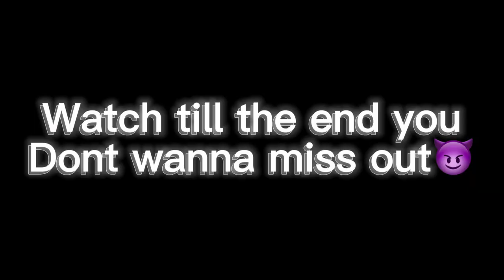I DID A SPICY HOT SEAT ON MY FAV MIA (we ate the WORLDS HOTTES CHIP)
If yall wanna see another BANGER get this video to 100 likes